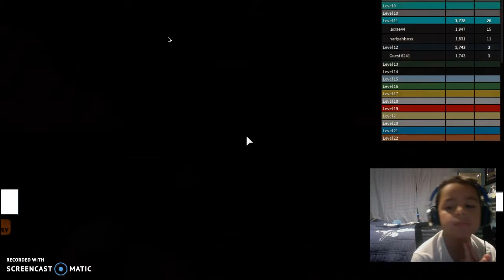Temple level BEAT?!??!//Speed Run 4// Roblox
were back on roblox playing speed run 4!